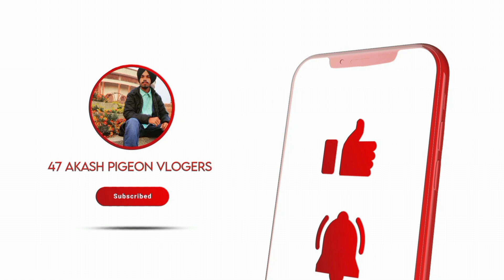myfirstvlog ikshonkkabutarbazida kabutarbazi shehrmaindehat pigeonvlog 47akashpigeonvlogers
punjabi kabutar
punjabi kabutar photo
punjabi kabutar ki video
punjabi kabutar dikhao
punjabi kabutar ki pahchan
punjabi kabutar dikhayen
punjabi kabutar mere sanam
punjabi kabutar ki udan
punjabi kabutar song
kabutar punjabi song mp3 download
kabutar shayari punjabi
kabutar attitude status punjabi
types of kabutar
is it panjabi or punjabi
punjabi kabootar bazi
punjabi kabootar baaz
punjab kabootar baaz
punjabi song kabutar bazi
punjabi status kabootar bazi
punjabi for how are you
punjabi word bund meaning in english
history of punjabi poetry
kabutar bazi da punjabi song
do pigeons smell bad
what does pigeon smell like
do pigeons stink
punjabi kabootar chatri wale
punjabi song kabootar cheena
punjabi language punjabi sentences
kabootar cheena meaning
punjab kabutar
punjabi kabootar dikhao
punjabi kabootar de
punjab ke kabutar dikhao
punjabi kabootar photos download
punjabi kabootar ki dawai
kabutar punjabi song download
punjabi domicile means
punjabi definition
can pigeon poop be used as fertilizer
kabutar punjabi song
kabutar punjabi status
punjabi kabutar image
kabutar punjabi
kabutar wala gana punjabi
pha meaning pigeon
pigeon gujarati meaning
punjabi hat
kabootar ja ja ja
kabutar in punjabi
punjabi vs hindi culture
punjabi kabootar price
best punjabi status in punjabi language
punjabi proverbs in punjabi language
punjabi kabootar ka joda
punjabi kabootar ki jankari
punjabi physical characteristics
punjabi and hindi difference
j punjabi boy names
kabutar ja ja
punjabi kabootar ki video
punjabi kabootar ki chatri
punjabi kabootar ka photo
punjabi kabootar ki udaan
punjabi kabootar ka naksha
punjabi kabootar ki
kabutar punjabi kabutar
ka se kabutar kha se kha
punjabi mai ka kha ga
ka se kabutar ka kha ga gha
punjabi lotan kabutar
punjabi pick up lines in punjabi
best punjabi shayari in punjabi language
punjabi kabootar madrasi
punjabi malwai kabootar
kabootar punjabi movie
punjabi song kabutar mp3 download
punjab ke kabutar mere sanam se
punjabi population in punjab
punjabi kabootar new song
punjabi kabootar ke nuskhe
nebraska punjabi dhaba
kabutari punjabi song
punjabi kabootar photos
punjabi kabootar picture
kabootar punjabi photo
importance of pigeon pea
define pigeon pea
history of pigeon pea
punjabi kabootar song
punjabi kabootar status
kabutar wala punjabi song
punjabi kabootar tik tok
punjabi kabootar udane wale
punjabi kabootar video
punjab kabootar video
difference between punjabi and sikh in hindi
chatri wale kabootar
chatri ke kabootar
kubutar
kabootar ki chhatri
baji wale kabootar
punjabi kabootar
kabutar
punjabi kabutar
kabootar chatri
kabootar chatri ke neeche
kabootar video status song Punjabi new song kabootar 47akashpigeonvlogers youtube pigeon🕊️❤️😘ik shonk kabootar bazi da chhatriwalekabootar style pigeon #295 video $golden
mor bapiana de kabootar
kabutar status
mor bapiana
kabutr siraji
ek lakh kabutar ki videos
ek kabutar kitne la hai
kabutar video
new fancy pigeon
fancy pigeon peas in pigeon
pink eye so much pigeon
pink pigeon colour all
lal kabutar bazi video
lal kabutar bazi video 😘 pigeon racing 🐎
pigeon forge and short